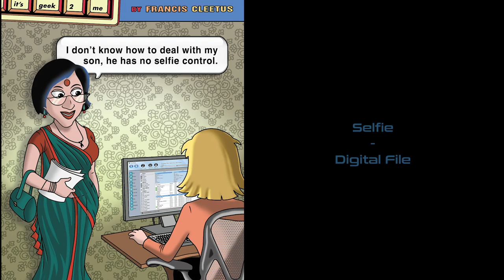Francis Cleetus Visual Art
Francis Cleetus started drawing and painting at a very early age. His Asian-Indian parents weren’t thrilled, expecting to see him in scrubs instead of overalls. He reluctantly got a degree in chemistry (he wasn't left-brained enough to be a surgeon) and started working at a tire factory. Just months later, Francis quit and joined an ad agency. Over the next two decades, he worked as an art director at ad agencies in India, Hong Kong and the US and won lots of creative awards. His parents weren’t thrilled this time around, either. Along the way, he also stumbled on his own voice as a designer, painter, cartoonist and sculptor.

Francis lives in Pittsburgh, PA and works out of his basement studio. He has created ad campaigns for Nike, cartoons for the Pittsburgh Tech Council’s TEQ magazine, ceiling murals for the Phipps Conservatory & Botanical Gardens and paintings/sculptures for art shows around the world. But he still hasn't figured out why his wife prefers mauve over lilac.